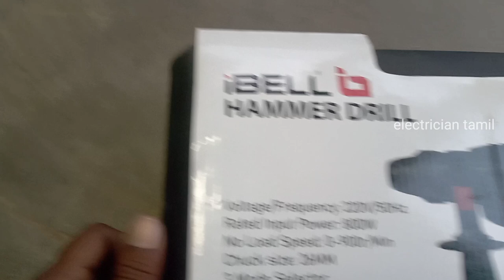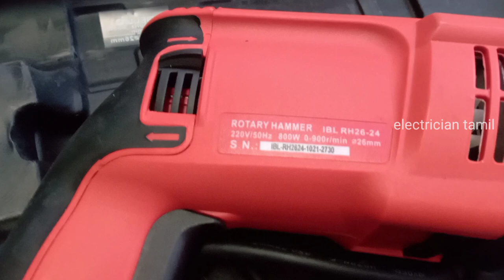i bell hammer drilling machine unboxing review tamil | i Bell hammer drill machine online shopping